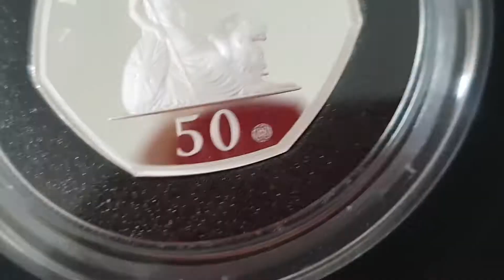It's 50p, John! (as well as any other person..😉)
The new 50p featuring a new privy mark celebrating 50 years of the 50p!